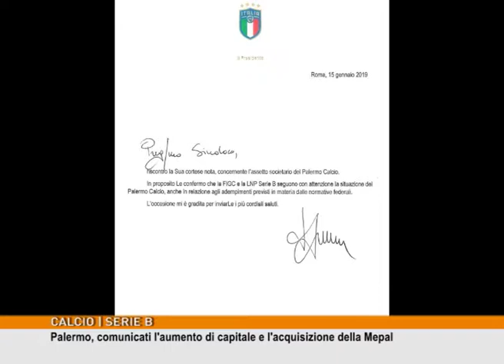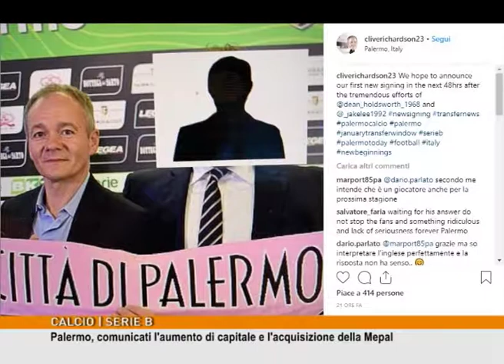Palermo, comunicati l'aumento di capitale e l'acquisizione della Mepal [TgMed 16/01/2019]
Altre novità sull'assetto societario del Palermo, non tutte comprensibili per i tifosi. Ieri sono state comunque comunicati novità importanti.